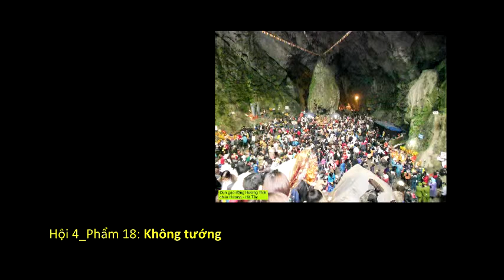Kinh Đại Bát-nhã Ba-la-mật-đa (HT. Thích Thanh Từ trích giảng)_(8 of 9)_(H4.P18_Không tướng)